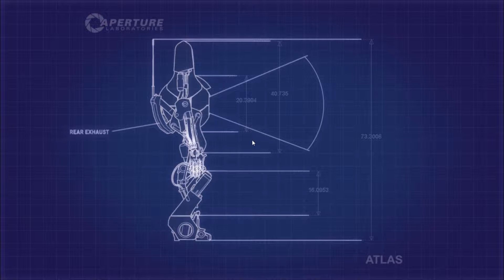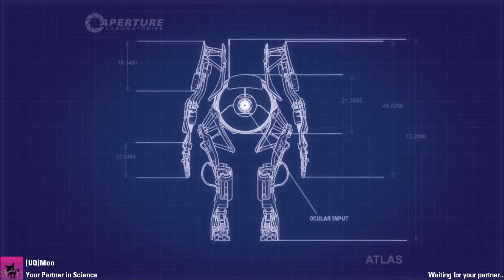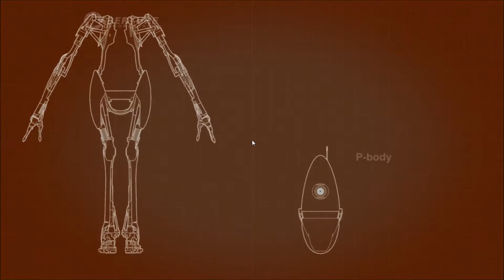Multiplayer Portal 2 Let's Play with [UG]Bullet and [UG]Moo -- Ep.9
More Portal 2 with Bullet and Moo! Sorry about the random Fraps lag, it's being a bitch lately.